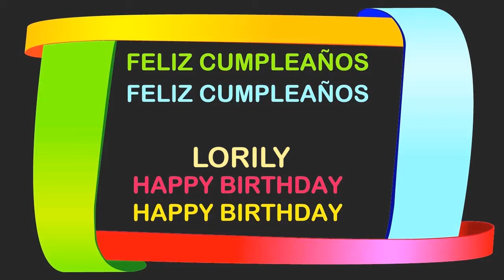Lorily Birthday Postcards & Postales